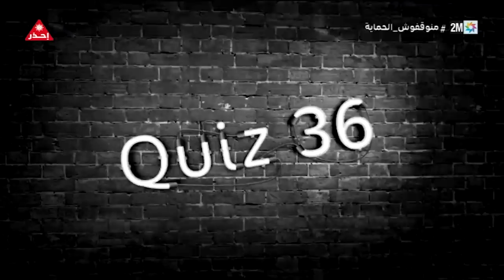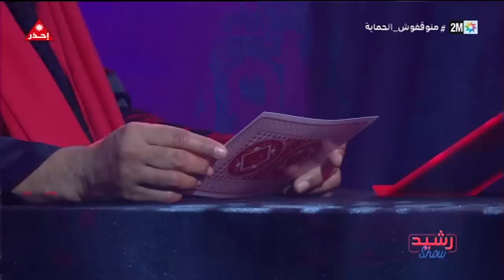Rachid show Hicham et Rachid Elouali - لأول مرة رشيد وهشام الوالي في برنامج رشيد شو الحلقة الكاملة